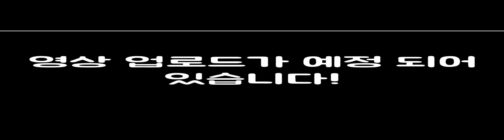영상 업로드가 예정 되어 있습니다.